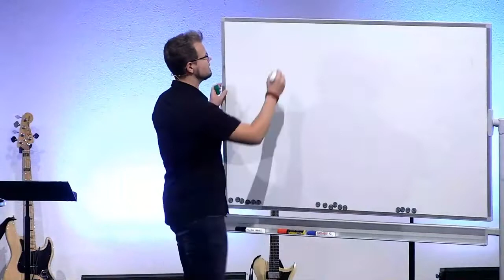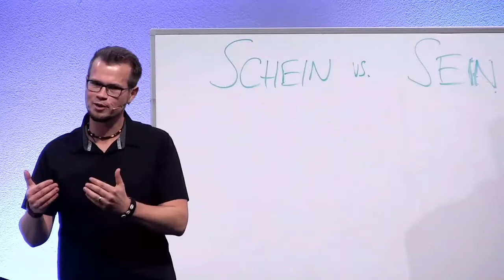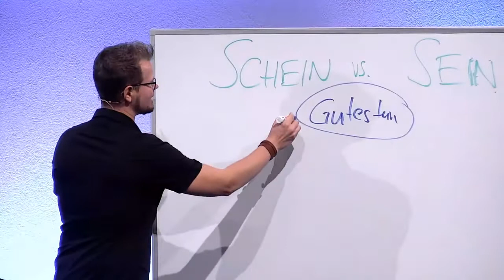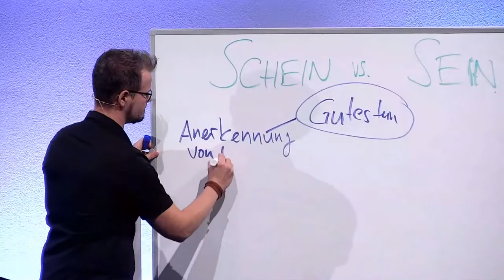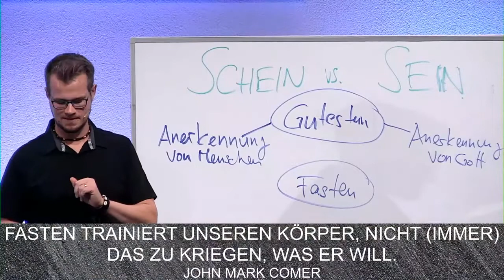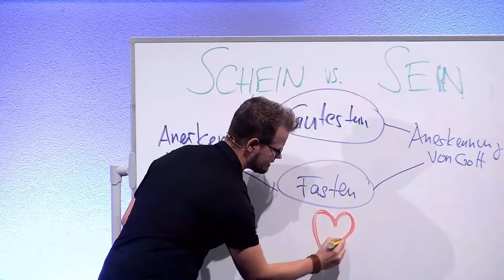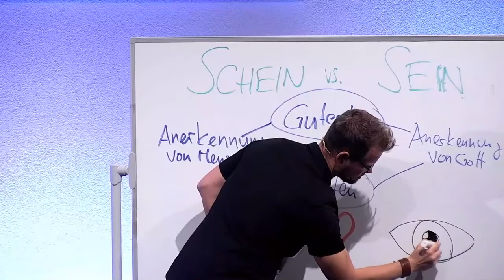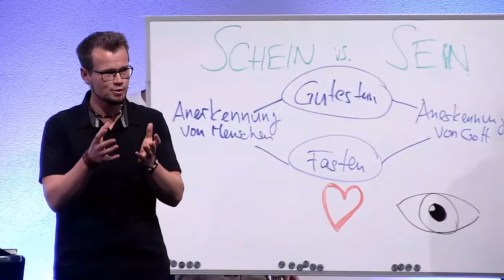Menschsein ohne Heuchelei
Die vierte Predigt der Reihe "Menschsein - Eine Reise durch die Bergpredigt". Beni Leuenberger spricht darüber, dass Jesus seine Zuhörer einlädt zu einem Leben, das von Klarheit und Transparenz geprägt ist im Gegensatz zur Heuchelei. Ein Leben voller Transparenz können wir finden, wenn wir unsere Motive prüfen und Klarheit über unsere Prioritäten im Leben schaffen.